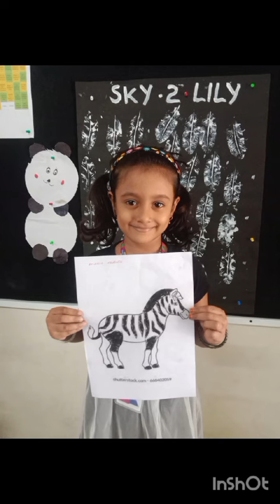black & white colouring activity sky2 lily